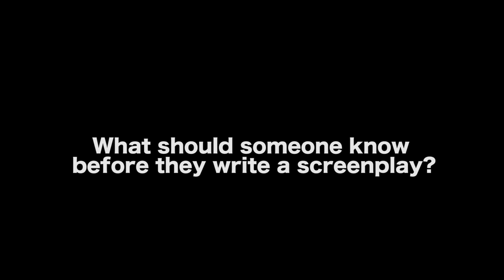What Screenwriters Should Know Before Writing A Screenplay - Paul Joseph Gulino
In this Film Courage video interview, Chapman University Dodge College Paul Joseph Gulino on What Screenwriters Should Know Before Writing A Screenplay.

AUDIO